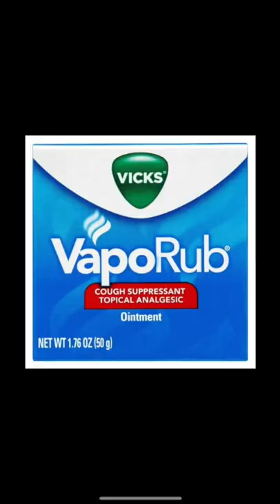HOW MEXICAN DAD PRONOUNCES BRANDS & PLACES - Miguel Renovato